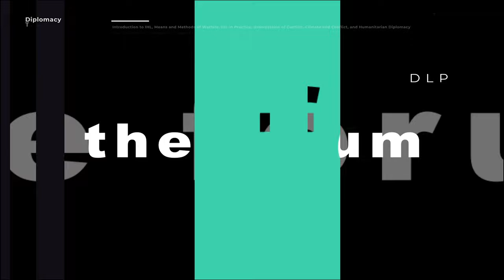Cardinal Principles of International Humanitarian Law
In this episode Oves Anwar sits down with Shayan Ahmed Khan to discuss IHL’s most fundamental principles, their relevance for today, and how they might fare in the future.

The DLP Forum hereby disclaims any and all liability to any party for any direct, indirect, implied, punitive, special, incidental or other consequential damages arising directly or indirectly from any use of its content, which is provided as is, and without warranties.